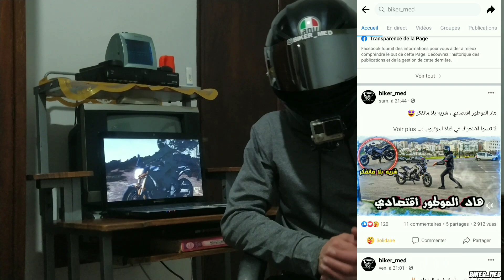كيفاش تقنع والديك , باش تاخد موطور 🤔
السلام عليكم ، كنتمنا تكونو بخير نتوما و عائلتكم ، كنشكركم بزاااف على الدعم ديالكم و الكلام الطيب ♥️ ، دراج مغربي من تطوان ♥️ ،  كيفاش تقنع والديك , باش تاخد موطور 🤔

كيفاش نسوق موطور كبير ، كيفاش ندوز فيتاس
Maroc , Morocco المغرب
Tétouan تطواني تطوانية
Tanger طنجاوي طنجاوية
M'diq , F'nideq , rincon rinkon
Rabat , Salé , Kenitra
Casablanca , casa Negra , كازا بلانكا كازا نيغرا الدار البيضاء
مضيق ، فنيدق castiajo kastiyakho
autoroute Maroc
lotorot
Bike :
- Honda CBR 1000 RR
- BMW S1000 RR
- HONDA HORNET 600
_KAWASAKI Z750
_KAWASAKI Z800
_YAMAHA MT07
_YAMAHA R6
_YAMAHA TRACER900
_ KAWASAKI ER6N
Camera :
- GoPro hero 4 + Mic adapter GoPro hero 7
Helmet :
- Agv k1
-gp pista RR